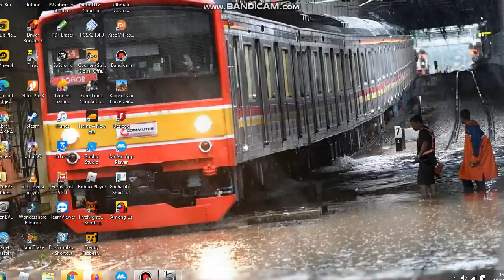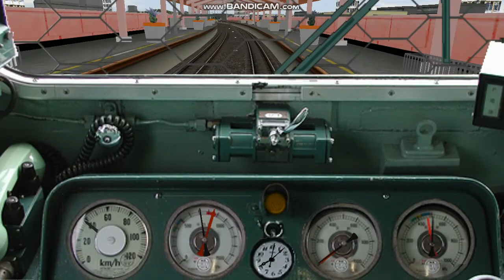perjalanan krl dari Jakarta Kota sampai ke Bekasi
Map by :Aesthetic
Kereta by :Openbve Train Simulator Indonesia (obts)